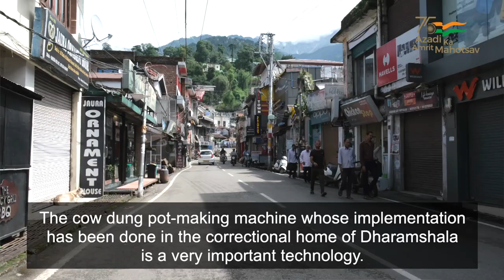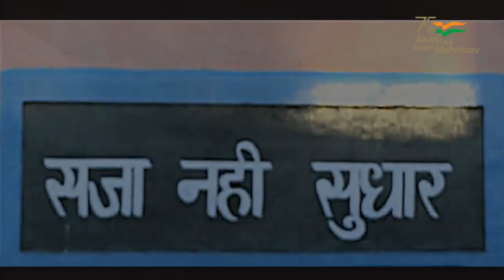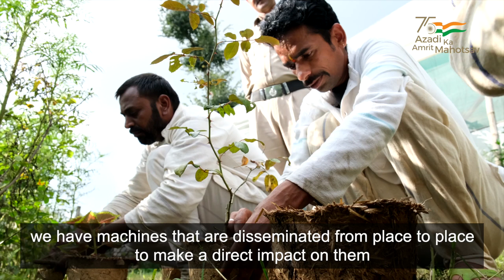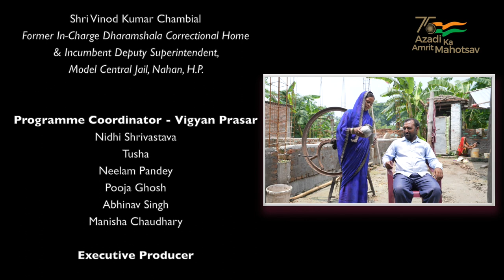Innovations in Correctional Home | Cow Dung Pot Making Machine | English | Techनींव@75 Film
The nation commemorated the Azadi Ka Amrit Mahotsav, marking 75 years of Independence on August 15, 2022. To mark this occasion, it was only fitting to acknowledge, appraise, and showcase India's scientific prowess and accomplishments and its outstanding S&T development during its 75 years of independence. On this momentous occasion, the Ministry of Science and Technology [Department of Science and Technology (DST), Department of Biotechnology (DBT), Council of Scientific and Industrial Research (CSIR)] and Ministry of Earth Sciences (MoES) organised "Techneev@75" to highlight the impact of science, technology, and innovation in fostering social equity, inclusion, and aspiration.

Science and technology are widely acknowledged as crucial tools for promoting and bolstering the nation's economic and social development. Over the years, India has made substantial advancements in numerous spheres of S&T. The Indian government has long acknowledged that advances in S&T are essential for improving industrial and agricultural production, improving the quality of goods and services, and raising income levels and society's well-being.

We live in a time of growing prosperity. But this is occurring alongside increasing inequalities. People are, on average, living longer and healthier lives, receiving more education and having better access to clean water, sanitation and electricity. A new middle class has emerged, fuelled by rapid growth amid the emerging economy. At the same time, poverty is stubbornly persistent in some pockets. Crises such as the COVID-19 pandemic have laid the gaps bare for all to see. Since the first industrial revolution, gaps between richer and poorer countries have widened with every spurt of progress. Our current technological surge could therefore have severe implications for developing countries.

Science and technology capabilities are essential for the social and economic advancement of the nation. Science and technological advancement can benefit rural communities by opening up new livelihood opportunities and diversifying their sources of revenue. New technologies can drastically improve the way people live and work. S&T can also raise the standard of living for rural residents and make it easier for them to access services.

The necessity of harnessing science and technology to transform rural India has long been acknowledged. As a result, the Government of India launched several programmes to use science and technology to promote community prosperity and the overall growth of rural areas. The Techneev@75 programme highlights the impact of STI intervention in empowering communities, whether tribal, rural, or urban. The programme aims to display the STI capacity at the fundamental level of society and quantify the extent to which STI has permeated various communities and social structures over 75 years of India's independence. It also gauges the aspirations and expectations of the communities, in addition to mulling upon prospects and what needs to be done to make these interventions scalable and sustainable. The programme also emphasised identifying grassroots innovations, enhancing them, increasing their effectiveness, and disseminating them to a large population to ensure that the impact of such innovations is reflected in better livelihood prospects. Technologies that decreased laborious tasks, saved time and energy, and increased production efficiency were identified, adapted, and promoted, inspiring the community's members to pursue entrepreneurship and launch businesses.

The community stories covered in the video are just a glimpse of the testament of the communities practising local innovation at the grassroots, which are holistic, sustainable and worth propagating.